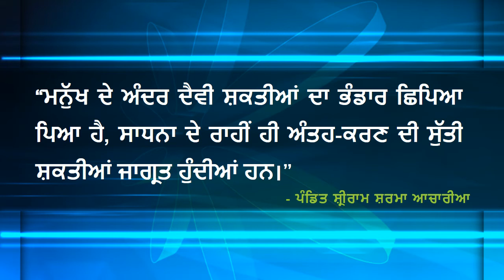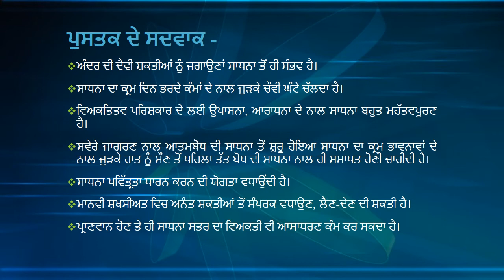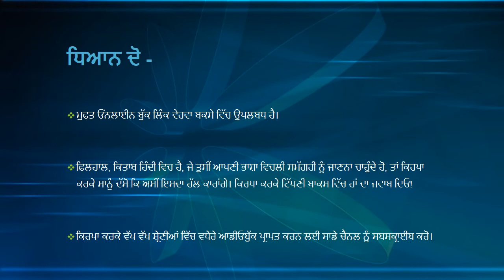ਵਿਅਕਤਿਤਵ ਪਰਿਸ਼ਕਾਰ ਦੀ ਸਾਧਨਾ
3 ਮਿੰਟ ਸਮੇਂ ਵਿਚ ਪੁਸਤਕ ਵੀਡਿਓ ਪਰਿਚਯ